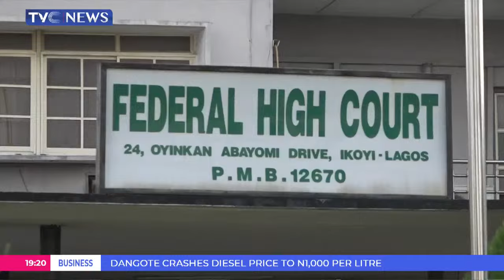Cubana Chief Priest Pleads Not Guilty To 3 Count Charge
The Federal High Court in Lagos has granted bail of 10million naira to celebrity bartender, Pascal Okechukwu, popularly known as Cubana Chief Priest after he pleaded ‘not guilty’ to a Naira abuse charge